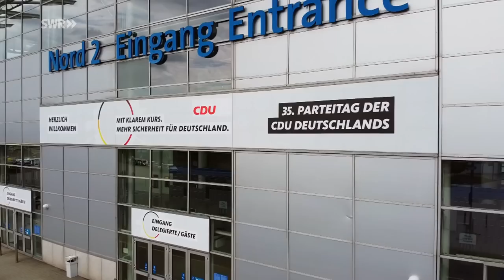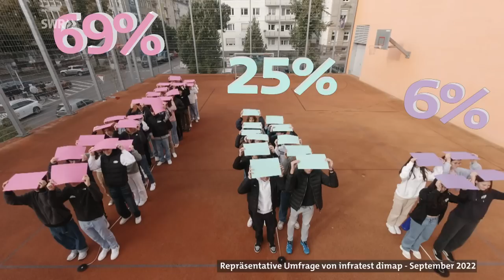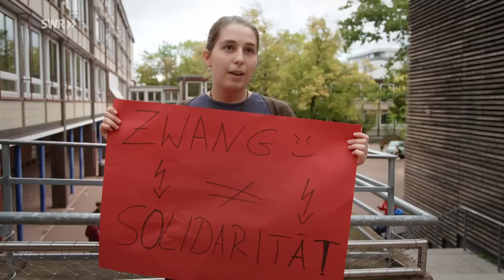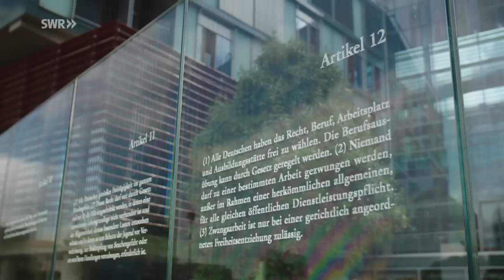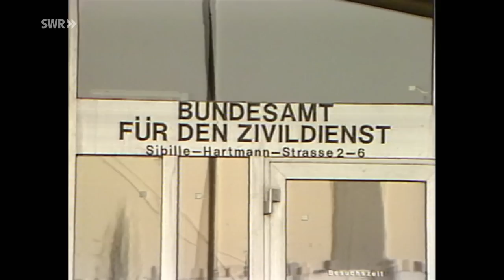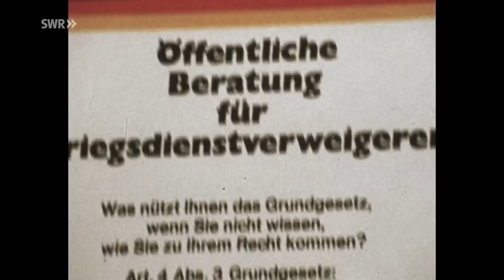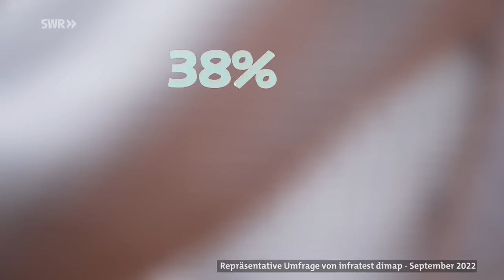Ein Jahr für Deutschland? – Der Streit um die Dienstpflicht | SWR Doku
Comedian Kurt Krömer ist dagegen, Tote-Hosen-Sänger Campino dafür und Ex-Zivi Harald Schmidt grübelt noch. Die Idee eines verpflichtenden Gemeinwohljahres für junge Menschen sorgt für heftige Diskussionen. Kann Pflicht den Zusammenhalt stärken?

Junge Menschen wieder zum Dienst für die Allgemeinheit verpflichten?
Als die Pflicht zum Wehr- und zivilen Ersatzdienst für junge Männer im Jahr 2011 ausgesetzt wurde, waren nicht alle glücklich. Und so wird seither mal mehr, mal weniger heftig über die Frage gestritten, ob der Staat junge Menschen für eine bestimmte Zeit nicht doch zu einem Dienst für die Allgemeinheit verpflichten sollte. Gerade gehen die Wogen besonders hoch, seit Bundespräsident Steinmeier eine solche Dienstpflicht fordert und die CDU diese inzwischen auf einem Parteitag als sogenanntes „Gesellschaftsjahr“ beschlossen hat.

Abschaffung des Zivildienstes hat Leerstelle hinterlassen
Auch die Idee der Landesverteidigung durch eine Wehrpflichtigen-Armee gewinnt mit der „Zeitenwende“ und dem Krieg in der Ukraine an Zustimmung. Und was den Zivildienst betrifft, so bedauern viele dessen Ende; denn der „Wehr-Ersatz“ hatte sich damals als anerkannte soziale Institution bewährt. Die Leerstelle ist bis heute spürbar in der Dienstpflicht-Debatte.

Gegner und Befürworter der Dienstpflicht kommen zu Wort
Kann ein Gemeinwohljahr für Männer und Frauen den Zusammenhalt stärken? Und sollte die junge Generation dazu gezwungen werden? Die Dokumentation „Ein Jahr für Deutschland – Der Streit um die Dienstpflicht“ lässt Gegner und Befürworter zu Wort kommen. Was sagen eigentlich 16-Jährige zu einer möglichen Einberufung zu Pflichtjahr oder Wehrdienst? Und was prominente Ex-Zivis wie Kurt Krömer, Campino, Harald Schmidt oder auch Politiker wie Annegret Kramp-Karrenbauer? Die ehemalige CDU-Chefin entflammte 2018 die Debatte, die bis heute immer wieder auflodert.

Diese Doku des SWR von Ulrich Crüwell lief mit dem Titel „Die Story im Ersten: Ein Jahr für Deutschland – Der Streit um die Dienstpflicht“ am 6. Dezember 2022 im ERSTEN und am 11.1.23 im SWR Fernsehen.